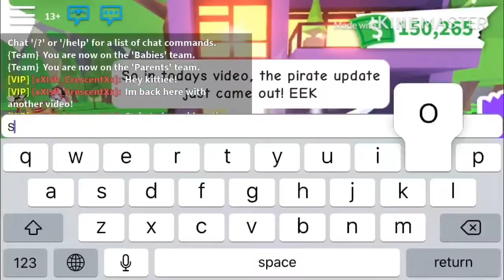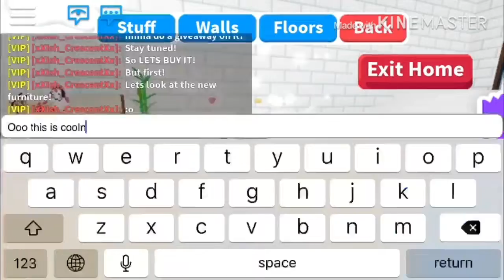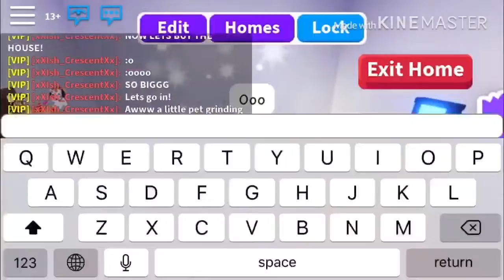🏴‍☠️~*Roblox: Adopt Me- *NEW* Pirate Update!*~🏴‍☠️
~ ARGHHH kitties! So in this video, the new pirate update came out when I was awake this time! It includes new pirate accessories that have replaced the hero accessories! A new pirate house! And new furniture! 💖🌴🏴‍☠️💜

~ Sunny ~ 🌴🏴‍☠️💗